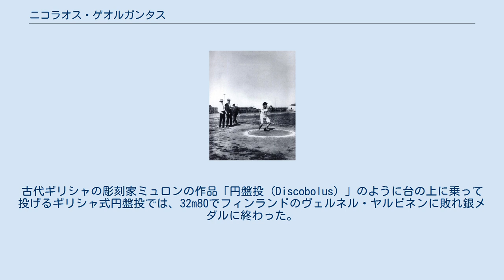ニコラオス・ゲオルガンタス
ニコラオス・ゲオルガンタス（ギリシャ語:Νικόλαος Γεωργαντάς、ローマ字:Nikolaos Georgantas 1878年3月12日 - 1958年1月23日）は、ギリシャの陸上競技選手。
1904年セントルイスオリンピックの銅メダリストである。
サラミス島出身。
 ゲオルガンタスは、20世紀初頭のギリシャの投てき選手である。
交通事情が今とは比べ物にならないくらい不便な1904年に、アメリカ内陸部で行われたセントルイスオリンピックに出場。
砲丸投では失格となってしまったが、円盤投では37m68で、アメリカのマーチン・シェリダン、ラルフ・ローズの2人に次いで銅メダルを獲得した。
 2年後の1906年にアテネで行われたオリンピックの中間大会において、ゲオルガンタスは、円盤投の2種目（通常のスタイル、ギリシャ式）と石投げに出場。
円盤投では、38m06で、アメリカのシェリダンに2年前に続いて敗れ銀メダルとなった。
古代ギリシャの彫刻家ミュロンの作品「円盤投（Discobolus）」のように台の上に乗って投げるギリシャ式円盤投では、32m80でフィンランドのヴェルネル・ヤルビネンに敗れ銀メダルに終わった。
一方、6.4kgの石投げでは、19m925で2位のシェリダンに勝利し、金メダルを獲得した。
 ゲオルガンタスは、2年後の1908年ロンドンオリンピックでも円盤投を含め4種目に出場（開会式では旗手も務めた）。
ギリシャ式円盤投で33.20mの6位という成績が残っているが、円盤投、やり投（自由形）、砲丸投の3種目については記録が残っておらず順位も不明である。